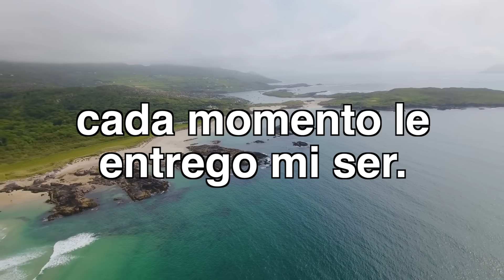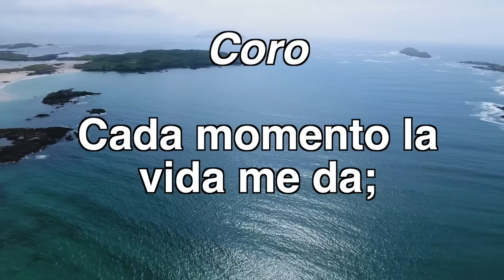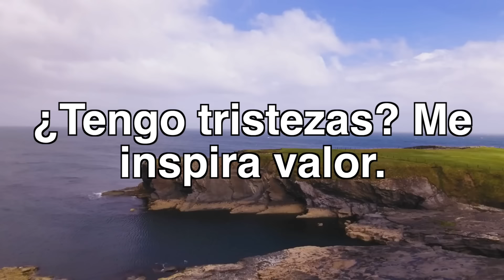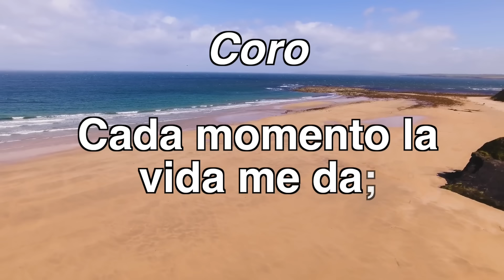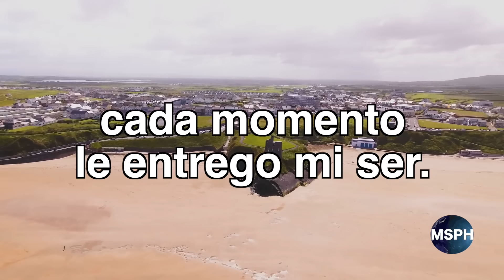HA62 | Himno 247 | Cristo me ayuda por él a vivir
HA62